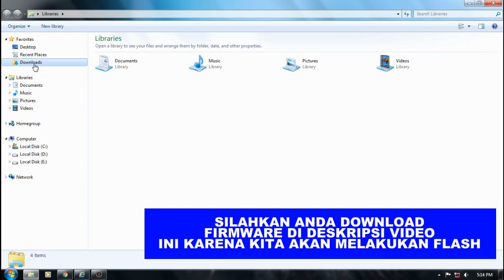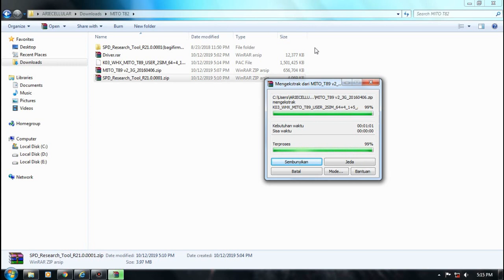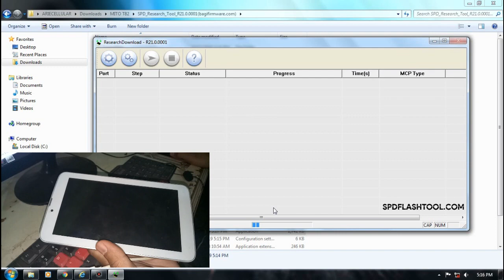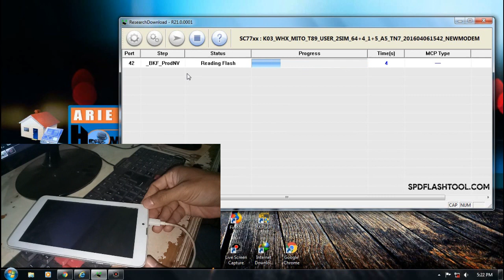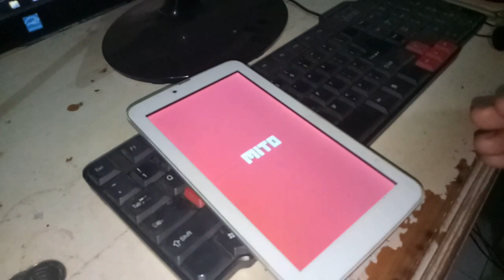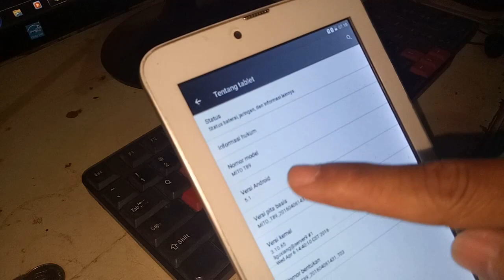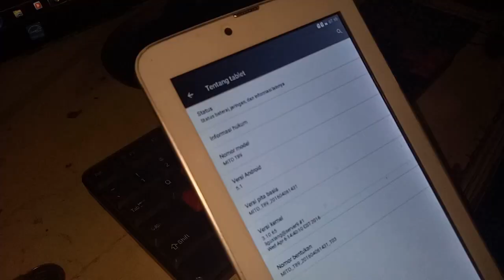Cara flash tablet mito t89 lupa Pin atau pola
Selamat malam kali ini kami mempunyai tablet Mito T89
dengan keluhan lupa pin dan tidak bisa melakukn reset dari tombol terpaksa kami flash,
jadi buat anda yang kesulitan mereset dari tombol kombinasi anda bisa melakukan dengan cara flash,